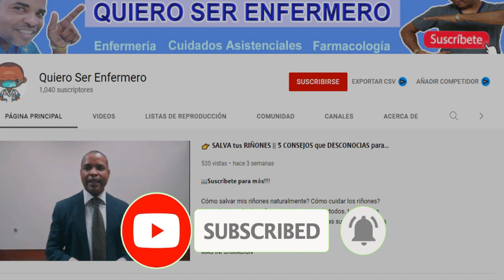🔴 𝗔𝗻𝘁𝗲𝘀 𝗱𝗲 𝘁𝗼𝗺𝗮𝗿 𝗜𝗕𝗨𝗣𝗥𝗢𝗙𝗘𝗡𝗢 𝗼 𝗣𝗔𝗥𝗔𝗖𝗘𝗧𝗔𝗠𝗢𝗟 𝗱𝗲𝗯𝗲𝘀 𝘃𝗲𝗿 𝗲𝘀𝘁𝗼 - Lo que Nadie Te Dice del IBUPROFENO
🔴Antes de tomar ibuprofeno debe saber que este se utiliza para reducir la fiebre y aliviar los dolores menores por de cefalea, dolor muscular, artritis, periodos menstruales, resfriado común, dolor de muelas y dolor de espalda, pero en este video vera los beneficios del ibuprofeno.

Antes de consumir paracetamol debe ver este video donde te enseñare los beneficios del paracetamol para la salud.